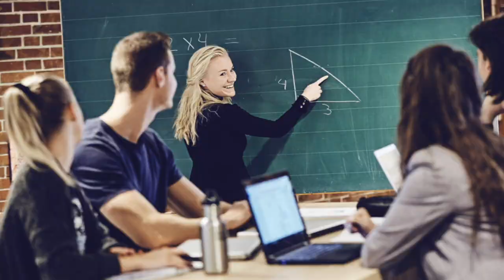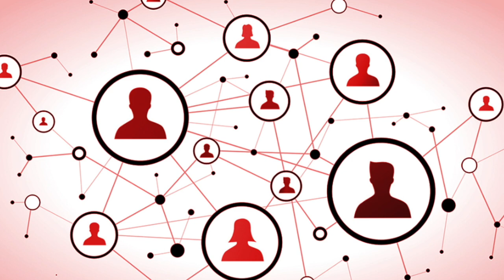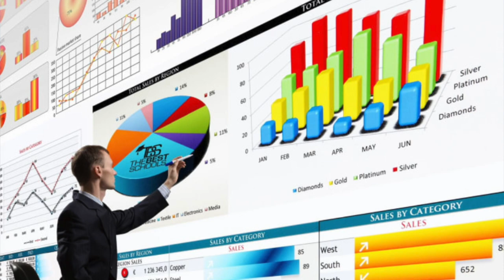VATV | Giáo Dục Văn Hoá Nhân Bản Cho Việt Nam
Bác Sĩ Nguyễn Đan Quế Biên Soạn
17/07/2019
Thanh Trang